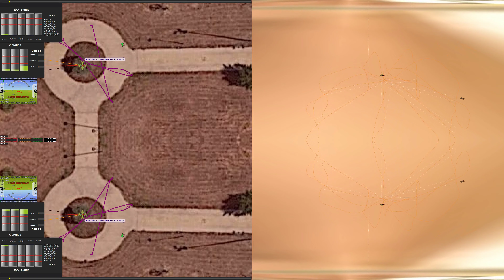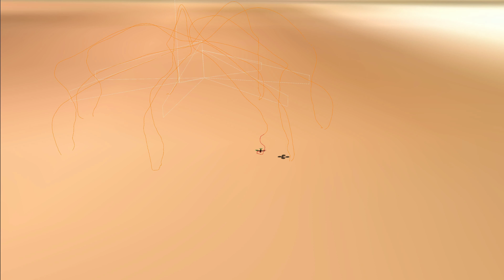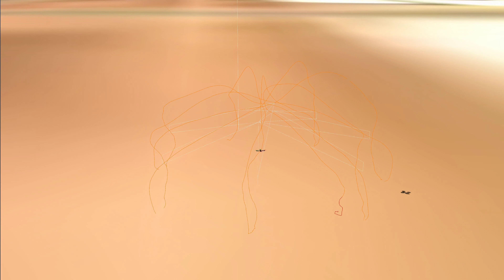20181230 11:55:15 Quad+-1 634 star7 3D experimental experiment 4K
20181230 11:55:15 Quad+-1 634 star7 3D experimental experiment 4K.

00:00 intro
00:20 tlog+video 4K 3D
03:06 video 4K 3D
05:52 video 4K